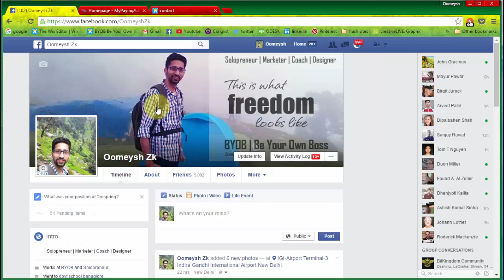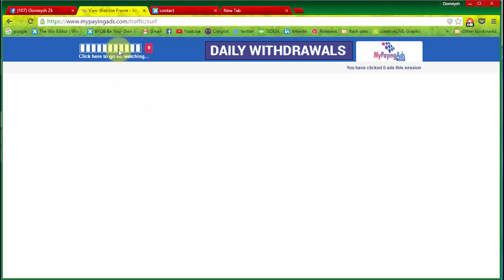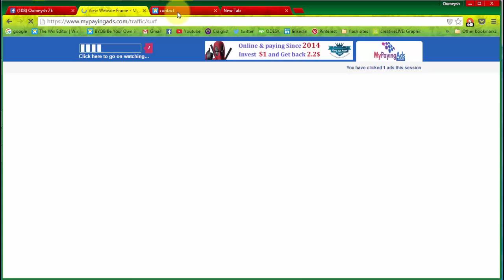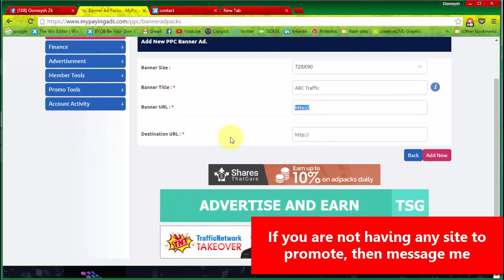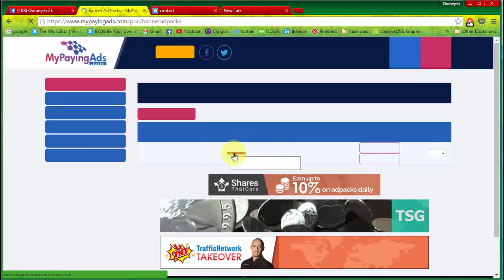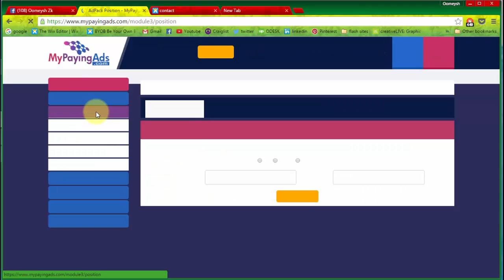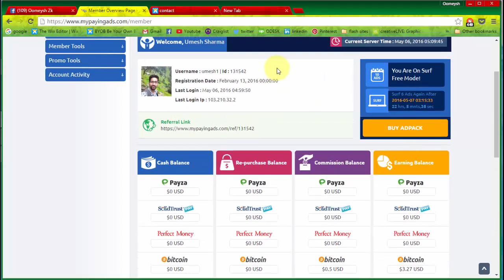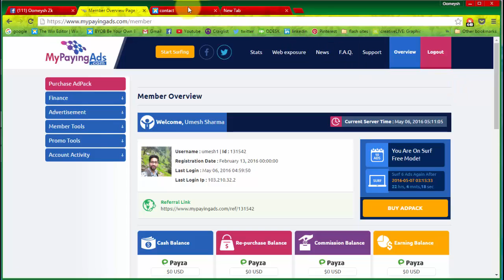MPA New Update (My Paying Ads) & 45 Days with MPA -Hindi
My Paying Ads is a viral advertising site which delivers very high quality Pro traffic within short span of your advertisement placed. Are you an online entrepreneur looking for leads and/or sales for your programs or products? Look no further, My Paying Ads is the solution!

It also offers revenue sharing on ad pack purchases which brings two-fold benefit to you. The ad pack plans are prepared so thoughtfully in view of long term stability to the site with continuous and progressive earnings to its members. They are sure to bring success. Do not miss the high quality traffic and residual earnings that this site can offer. Sign up and start using its services.

Cruising Smoothly Since March 2015
So Far 144329 Members And Still Counting.
Handsome Payouts Worth $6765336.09 And Continuing Every Second!

Goal is to run for next 5 to 10 years. and 1 year is completed on MARCH 31 2016 already.

MPA Cruising Smoothly Since March 2015.

MPA Update My Paying Ads & 45 Days with MPA   Hindi